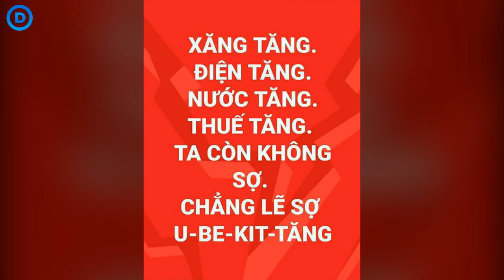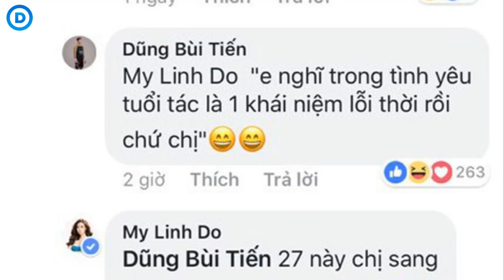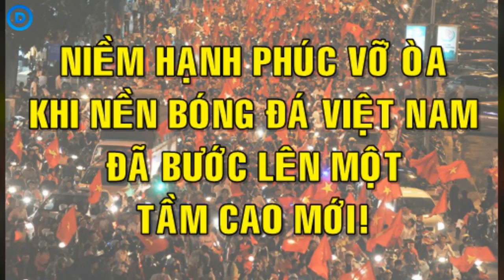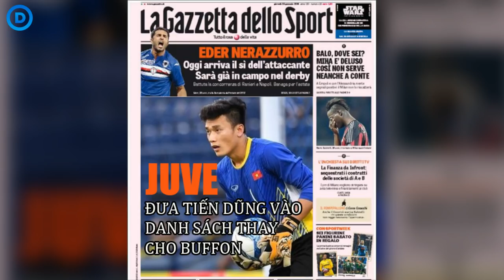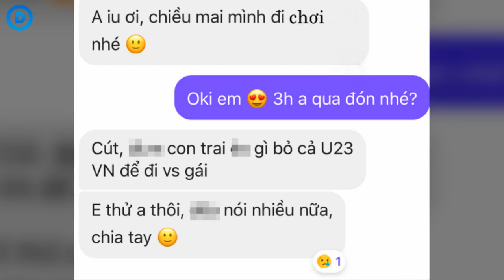Ảnh Chế U23 Việt Nam: "Trời Đã Sinh Ra Si ... Sao Còn Sinh Ra Hải"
U23 Việt Nam và chùm ảnh chế hài hước: "Trời Đã Sinh Ra Si ... Sao Còn Sinh Ra Hải"

Chiến thắng giành vé vào vòng tứ kết giải U23 châu Á của U23 Việt Nam đã trở thành chủ đề nóng của các troller trên các trang mạng xã hội.

Sau trận bán kết giải U23 châu Á diễn ra chiều ngày 23/1, đội tuyển U23 Việt Nam sẽ lập nên một kỳ tích mới trong lịch sử bóng đá nước nhà. Trước đó, đội bóng đã gây "chấn động" trong nước và khu vực khi vượt qua đối thủ mạnh U23 Iraq ở trận tứ kết. Ngay sau khi trận đáu kết thúc, các chuyên gia chế ảnh đã đăng tải hàng loạt bức ảnh chế hài hước để nói lên muôn kiểu trạng thái hân hoan, cảm xúc hồi hộp được lan rộng trong tất cả người dân Việt Nam trong thời điểm này.